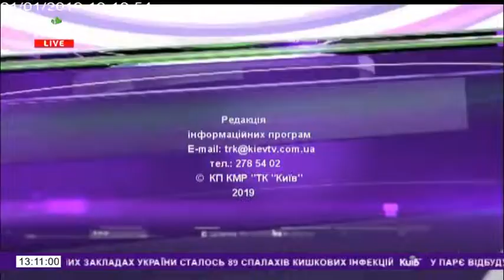21.01.19 Столичні телевізійні новини 13.00